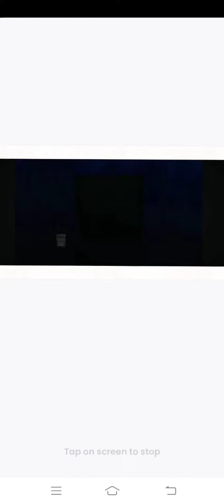the ink machine ☠️